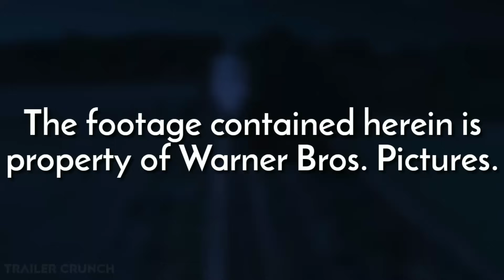Sherlock Holmes vs Professor Moriarty Fight Scene - Sherlock Holmes A Game of Shadows (2011) HD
Sherlock vs Moriarty Fight Scene - Sherlock Holmes A Game of Shadows (2011) Movie Clip HD

The footage contained herein is property of Warner Bros. Pictures.

Plot:
With the help of his elder brother, Sherlock Holmes along with his associate, Dr Watson, ventures out on a mission to thwart the devious designs of their arch-rival, Professor Moriarty.

More about this film:
Sherlock Holmes: A Game of Shadows is a 2011 period action mystery film directed by Guy Ritchie and produced by Joel Silver, Lionel Wigram, Susan Downey, and Dan Lin. It is the sequel to the 2009 film Sherlock Holmes, and features the Sherlock Holmesand Dr. John Watson characters created by Sir Arthur Conan Doyle. The film's screenplay was written by Michele Mulroney and Kieran Mulroney. Robert Downey Jr. and Jude Law reprise their roles as Holmes and Watson, and were joined by Noomi Rapace as Simza, Stephen Fry as Mycroft Holmes, and Jared Harris as Professor Moriarty. The film follows an original premise incorporating elements of Conan Doyle's short stories "The Final Problem" and "The Empty House".

In the film, Holmes and Watson travel across Europe with a Gypsy adventuress to foil an intricate plot by their cunning nemesis, Professor Moriarty, to instigate a war.